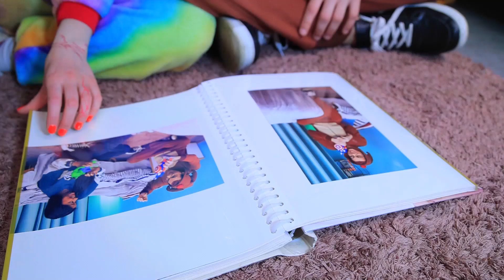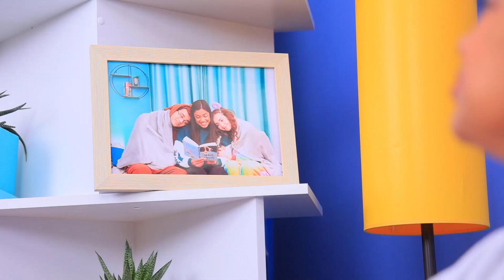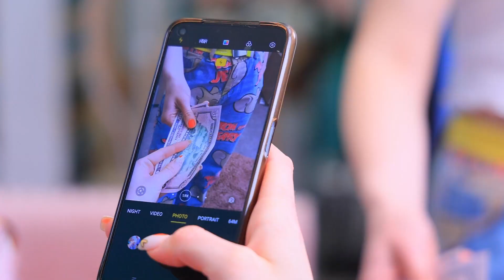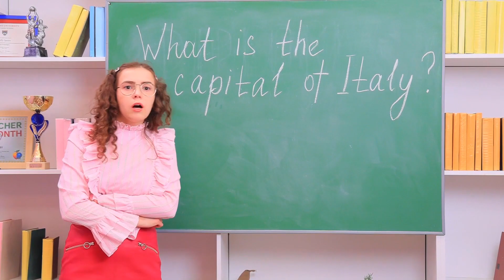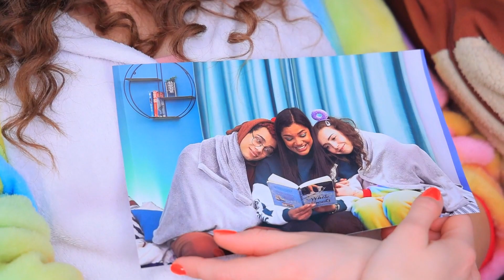Eu Tenho Duas Mães/ Mãe vs Madrasta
Sky e Julia estão cansados  das  brigas dos  pais. Um belo dia eles têm uma nova mãe.  Você  acha que eles  serão capazes de fazer amizade com sua madrasta?